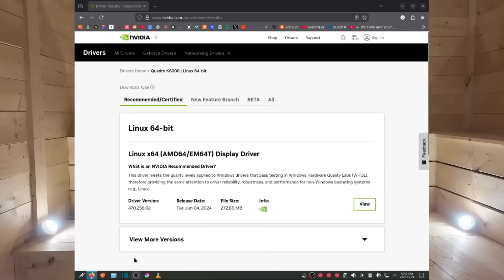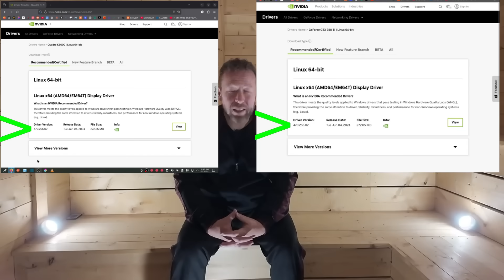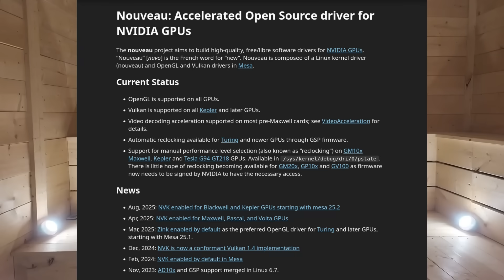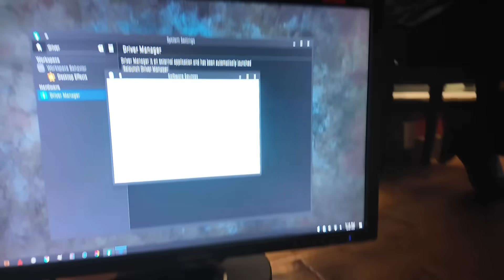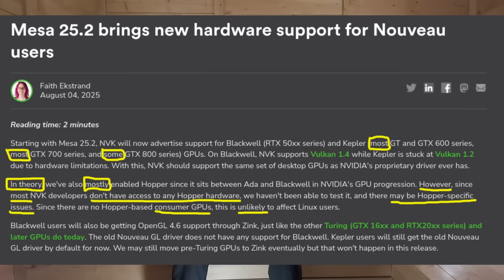Ubuntu Broke Trust | Nvidia Driver Follow-Up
This isn’t another rant video.
rant got a bit of traction, I wanted to step back, cool down, and take a more level-headed look at what actually happened and why it matters.

In this follow-up, I take a calmer, more thoughtful approach to Ubuntu’s Nvidia driver decision, what it means for LTS users, and why trust and reliability matter more than tribalism or distro wars. This isn’t about outrage. It’s about expectations, long-term support, and making sure everyday users aren’t left behind. Also there should be a discussion about possible solutions for the future.

Let’s talk about it properly this time. Without shouting, without dogma, and without pretending it doesn’t matter.

00:00  Intro
00:037 Story Time
03:45 Back to Ubuntu
10:23 Call to Action